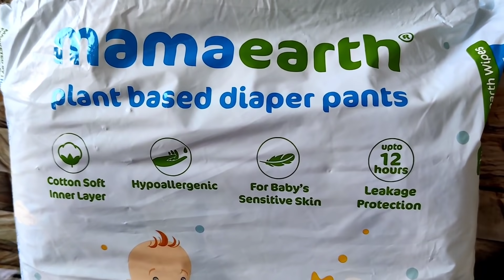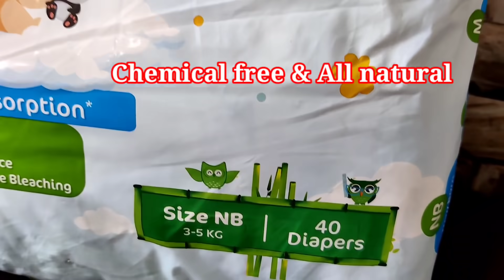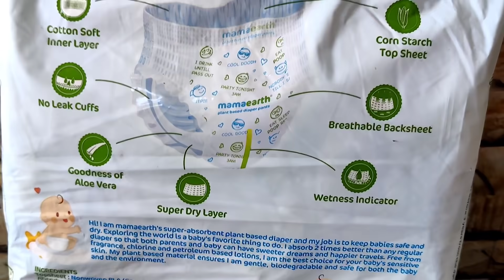DIML/Suddenగా ఊరికి😊నాకు ఇలా అవుతుందనుకోలేదు😢/హరి Shock అయ్యాడు/Cheese Dosa Simpleగా/Packing Started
Hi Guys, Today I am going to review Mamaearth's  Plant Based Diapers. Mamaearth’s Plant Based Diaper is unbelievably soft, stretchy, and made of breathable corn starch material; it is free of latex, lotion, fragrance, and chlorine bleaching. Perfect for sweet naps and carefree travels, it absorbs 2 times better than any regular diaper and also offers 12 hours of leakage protection to keep your itty bitty baby comfortable. Its plant-based material ensures that it is gentle and biodegradable, making it great for your baby and the environment.